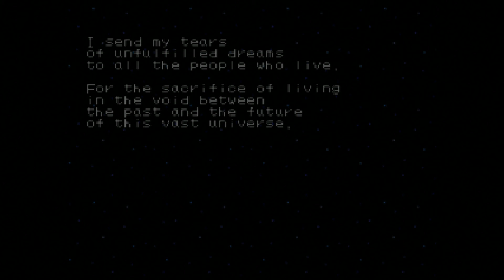Star Soldier : Vanishing Earth (N64) 1CC Beginner Mode Playthrough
Around 29 minutes to beat as shown. I knocked it down to the easiest mode since the game felt very choppy with hard to distinguish visuals. Very easy kill on this mode.